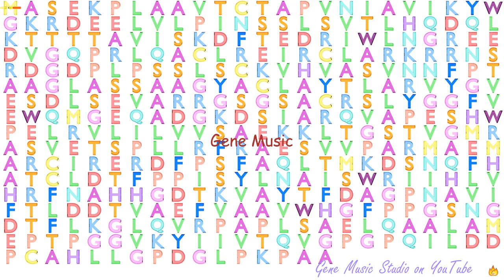Gene Music using Protein Sequence of MVD "MEVALONATE (DIPHOSPHO) DECARBOXYLASE"